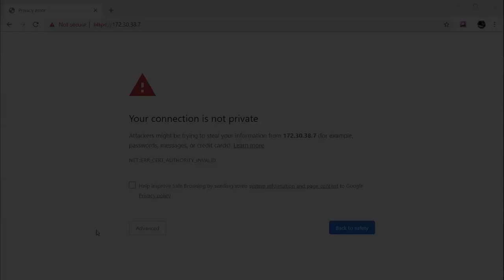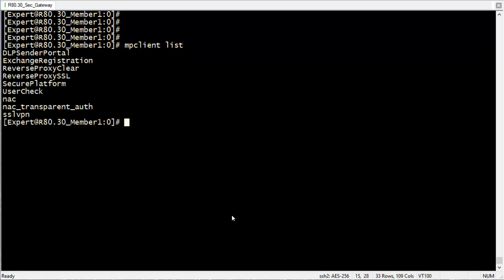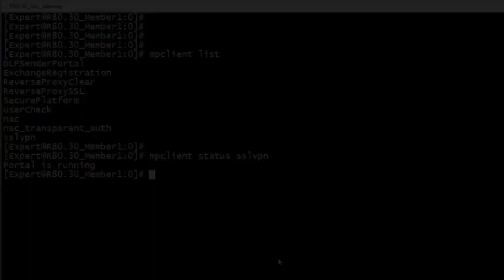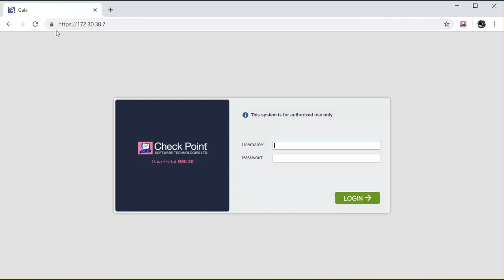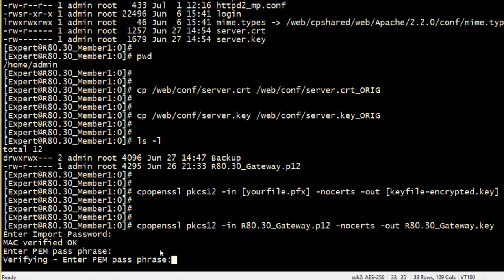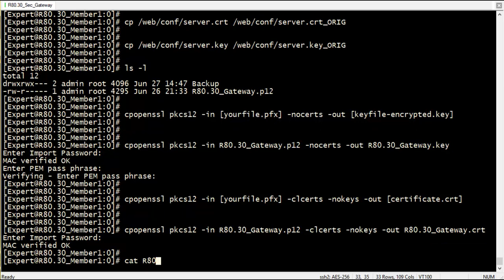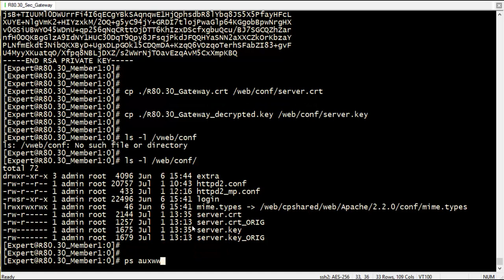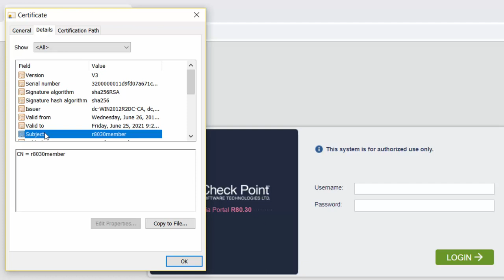Resolving Gaia Portal Browser warning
This video demonstrates how to resolve the internet browser security warning when connecting to Gaia WebUI portal.
For information on browsers supported to work with Gaia Portal, refer